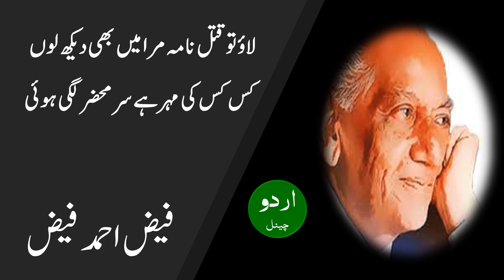Lao tou qatal namo mera, Faiz Ahmad Faiz لاؤ تو قتل نامہ مرا، فیض احمد فیض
سننے کو بھیڑ ہے سر محشر لگی ہوئی
تہمت تمہارے عشق کی ہم پر لگی ہوئی

رندوں کے دم سے آتش مے کے بغیر بھی
ہے میکدے میں آگ برابر لگی ہوئی

آباد کر کے شہر خموشاں ہر ایک سو
کس کھوج میں ہے تیغ ستم گر لگی ہوئی

آخر کو آج اپنے لہو پر ہوئی تمام
بازی میان قاتل و خنجر لگی ہوئی

لاؤ تو قتل نامہ مرا میں بھی دیکھ لوں
کس کس کی مہر ہے سر محضر لگی ہوئی